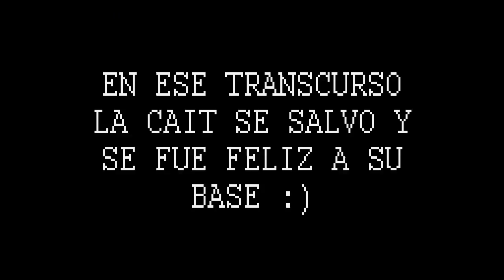♥ DURO DE KAESEAR - League of Sanic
Nadie puede con el poder de nuestra penetración ( ͡° ͜ʖ ͡°) .. con carpa que nos cagaron matando pero bue :33 KARRROOOOOO!!